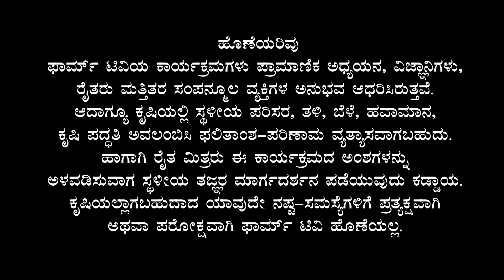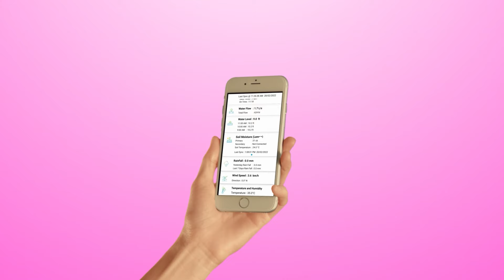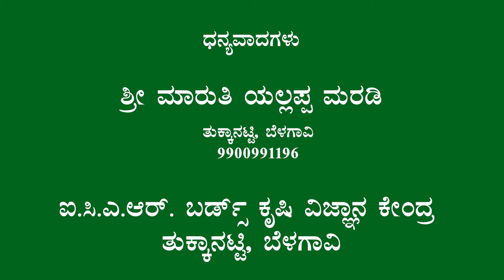ಕುರಿದೊಡ್ಡಿಯ ರಚನೆ ಮತ್ತು ಬೀಟಲ್ ತಳಿ- ಶ್ರೀ ಮಾರುತಿ ಮರಡಿ|Beetal Goat Variety & Infrastructure in Goat farm